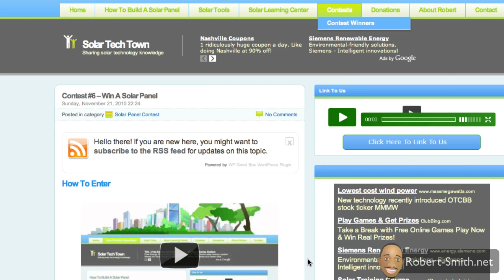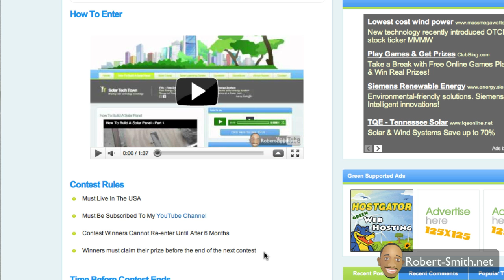Solar Contest #6 - Win A Brand New 5Watt Solar Panel